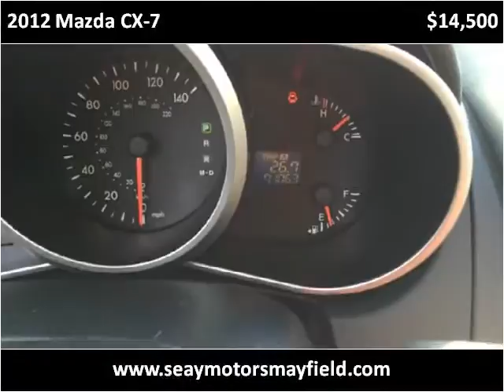2012 Mazda CX-7 Used Cars Mayfield KY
This 2012 Mazda CX-7 is available from Seay Motors - Mayfield.